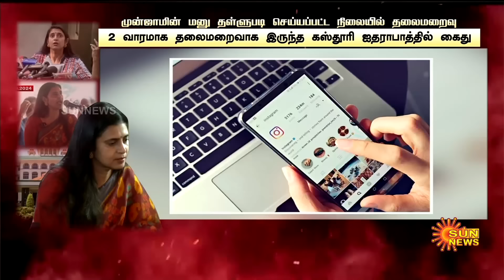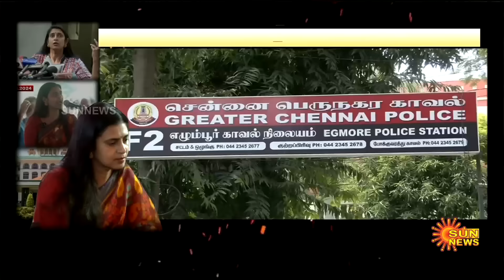Actress Kasthuri Controversy | Controversial Speech | TN Police | Chennai | Sun News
சினிமா தயாரிப்பாளர் வீட்டில் தஞ்சம்! கதவை திறக்க மறுத்த கஸ்தூரி! எச்சரித்த போலீஸ்! கைதானது எப்படி?